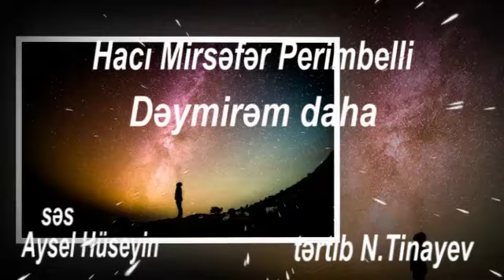Hacı Mirsəfər Perimbelli. Dəymirəm daha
tərtib N.Tinayev. səs Aysel Hüseyin